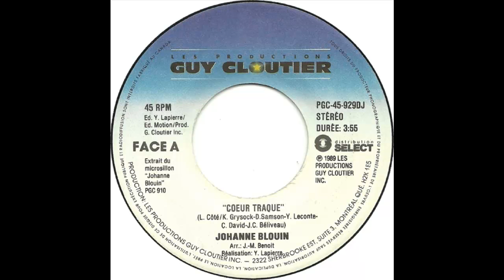Johanne Blouin ‎– Coeur Traqué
Label:
Les Productions Guy Cloutier  – PGC-45-929 DJ
Format:
Vinyl, 7", 45 RPM
Country:
Canada
Released:
1989
Genre:
Rock, Pop
Style:
Chanson, Pop Rock